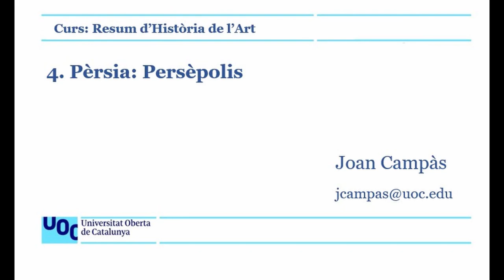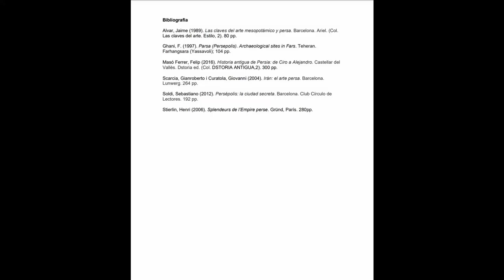Resum d'Història de l'Art. 4. Persèpolis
És un breu itinerari per la ciutadella de Persèpolis que posa èmfasi en l’arquitectura palacial basada en l’ús de la columna, que recorre, des de la porta sud dels propileus, la sala de Dàrius (apadana), els palaus de Xerxes i Artaxerxes, la sala de les 100 columnes i els magatzems reials.